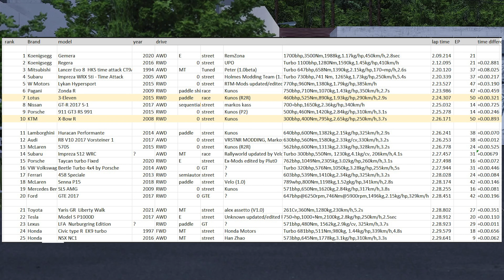Touge Battle EP50 Lotus 3-Eleven VS KTM X-Bow R @GUNMA cycle sports center Japan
Fun race in  Lotus 3-Eleven using  T300rsGT   with th8a VS  KTM X-Bow R  at GUNMA cycle sports center Japan, Assetto Corsa, battle style  EP50

Lotus 3-Eleven: Author Kunos (R2R): 460bhp,525Nm,890kg,1.93kg/hp,290km/h,2.9s:  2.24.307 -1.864

VS

KTM X-Bow R: Author Kunos: 300bhp,400Nm,795kg,2.65kg/hp,250km/h,3.7s  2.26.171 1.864

Equipment:
Thrustmaster T300RS Grand Turismo Edition Racing Wheel
Thrustmaster H-pattern TH8a shifter
Thrustmaster Sparco Rally Wheel Add On R383 MOD
Next Level Racing Wheel Stand Lite

Love this track   check this out.

Love these cars   check this out.

Lotus 3-Eleven : Kunos pack

KTM X-Bow R :   Kunos pack

I will try my best to looking for that mods and drive it , or if you have link of that mods, please feel free to show me too.  Thank you and have fun.